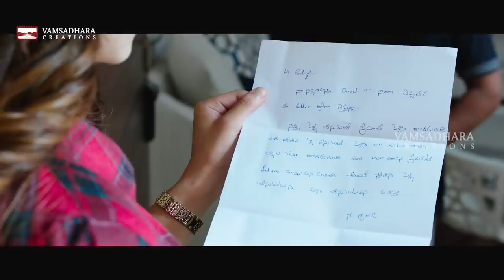Kavacham Theatrical Trailer | Bellamkonda Sreenivas | Kajal Aggarwal | Mehreen Pirzada | Thaman S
Kavacham Theatrical Trailer on Vamsadhara Creations. Kavacham 2018 Latest Telugu Movie ft. Bellamkonda Sreenivas, Kajal Aggarwal and Mehreen Pirzada. Music Composed by Thaman S. The 2018 Action Thriller is Directed by Sreenivas Mamilla. Produced by Vamsadhara Creations. KavachamTrailer BellamkondaSreenivas KajalAggarwal MehreenPirzada Kavacham Kajal ThamanS PosaniKrishnaMurali BSS5 BSS5Trailer KavachamTheatricalTrailer Vamsadhara Creations

KavachamMovie also stars Posani Krishna Murali, Neil Nitin Mukesh, Ajay, Mukesh Rishi, Harshavardhan Rane, Sharavan and Harish Uttaman.

Live streaming of Kavacham Audio Launch from Bhimavaram

Kavacham Movie Details:
Cast: Bellamkonda Sai Sreenivas, Kajal Agarwal, Mehreen, Neil Nithin Mukesh, Harshavardhan Rane, Posani Krishna Murali, Harish Utaman, Kalyani Natarajan, Mukesh Rishi, Satyam Rajesh, Ajay, Shravan, Prabas Srinu.
Banner : Vamsadhara Creations.
Producer : Naveen Sontineni (Nani)
Story – Screen play - Director : Sreenivas Mamilla.
Co-Producer : Chaganti Santaiah.
DOP: Chota K Naidu ISC
Music Director: Thaman S.
Art Director : Chinna
Editor : Chota K Prasad.
Dialogues : Abburi Ravi.
Writings : Kesav Pappala.
Choreographer : Shobi.
Fight Masters : Kanal Kannan, Stun Siva, Vijay, Ravi Varma, Rambabu.
Lyrics : Chandrabose, Ramajogayya Sastri, Srimani.
Chief Co – Director : Pullarao Koppineedi.
Production Controller : Ganeshuni Venkateshwara Rao.